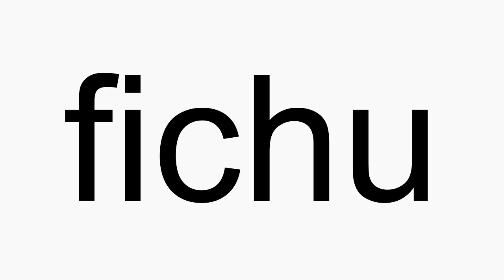How to pronounce fichu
fichu American English pronunciation. How to pronounce fichu correctly. How to say fichu in proper American English.